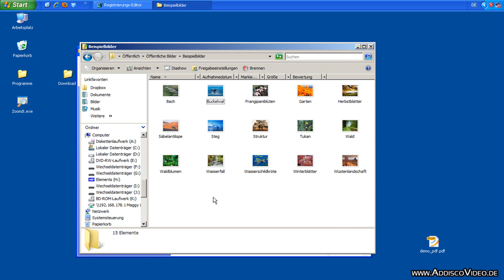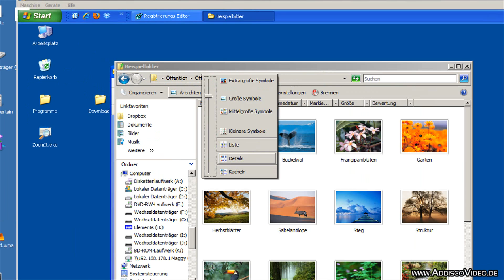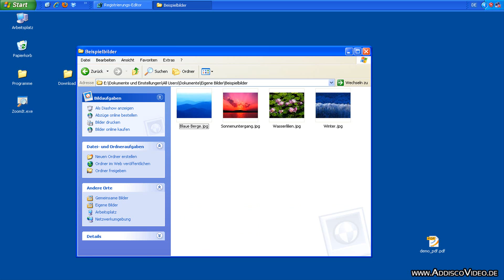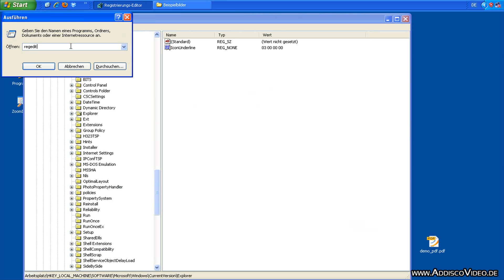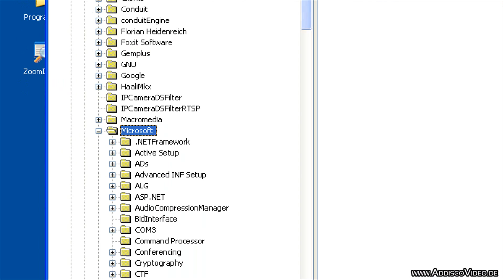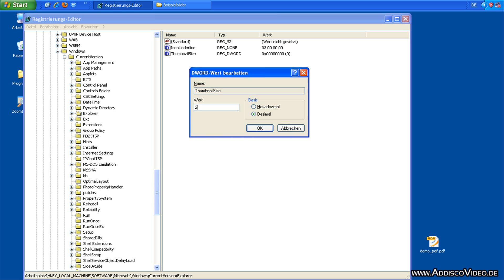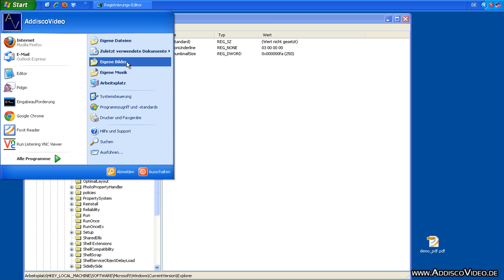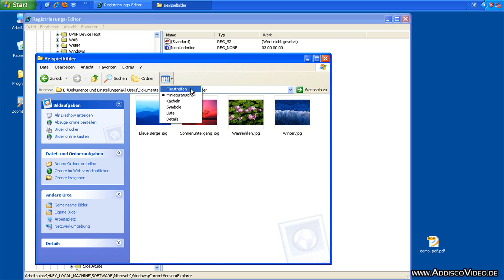Vorschaubildchen der Miniaturansicht vergrößern | Windows XP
- Vorschaubildchen der Miniaturansicht vergrößern | Windows XP - Seit über 15 Jahren bauen die neu erschienenen Microsoft Windows Betriebssysteme auf ein und dem gleichen "Grund" auf: Windows NT. Heute möchte ich Ihnen zeigen, wie Sie die Größe der Thumbnails (Miniaturbilder) in Windows XP verändern können. Seit Windows Vista ist dies einfach zu regeln: STRG-Taste drücken und gleichzeitig das Mausrad betätigen und schon ist die passende Größe eingstellt. Wie genau das funktioniert und worauf Sie besonders achten müssen, erfahren Sie im Video.